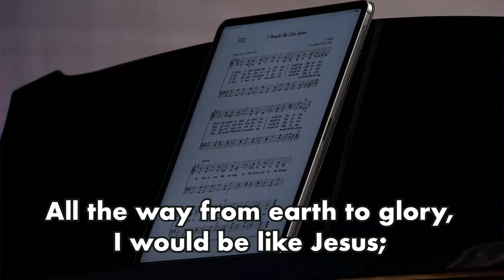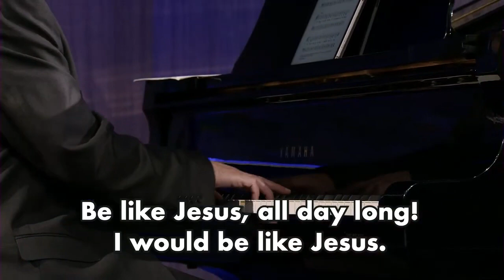"I Would Be Like Jesus" - Hymn 311